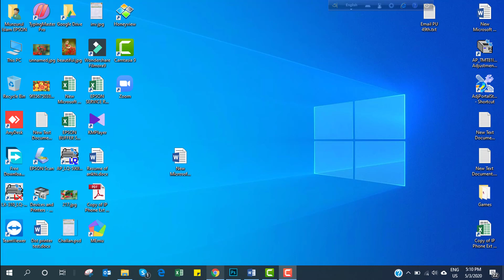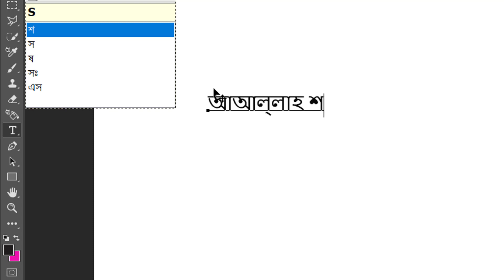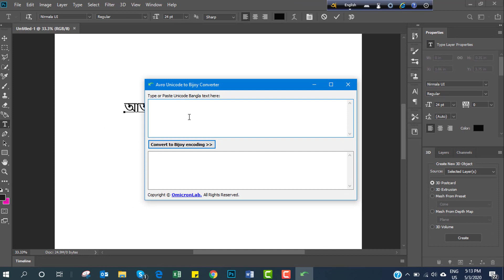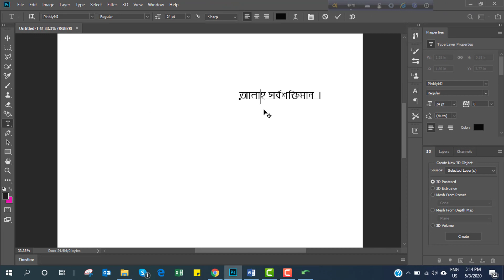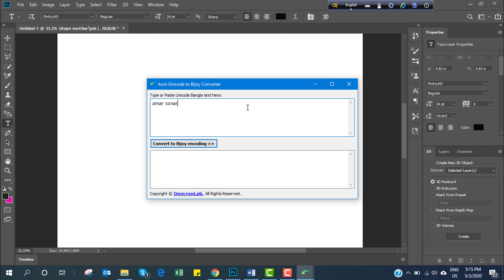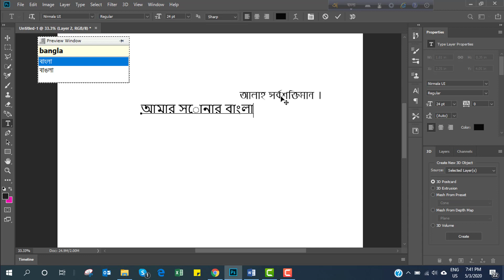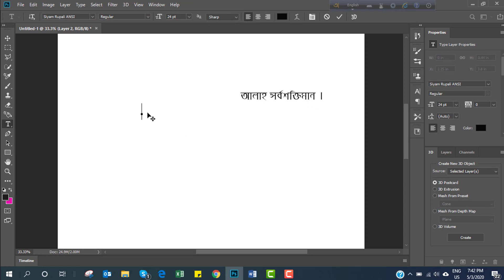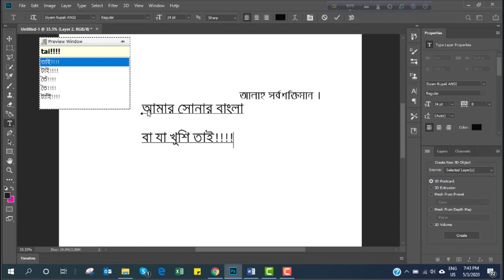How to write Bangla in any software ( Photoshop,Video editing )। কিভাবে না ভেঙ্গে বাংলা টাইপ করবেন।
এই ভিডিওতে আমি দেখাবো কিভাবে ফটোশপ অথবা ভিডিও এডিটিং সফটওয়ারে না ভেঙ্গে বাংলায় টাইপ করবেন তাও আবার অভ্র দিয়ে।
How to write bangla in any software like as Adobe Photoshop, Adobe premier pro, Adobe after effects, Camtasia 9, Filmora 9 etc using avro Bangla typing software.